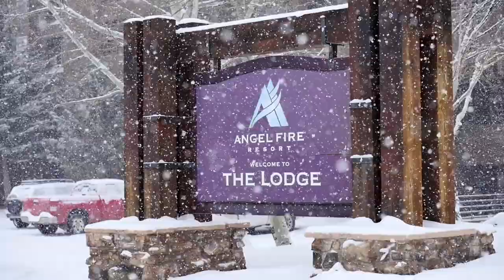2019 Season Thank you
Thank you to all skiers, snowboarders, and snow lovers that visited us in the 2019 Season!
It was definitely one for the books! We'll see you next year!